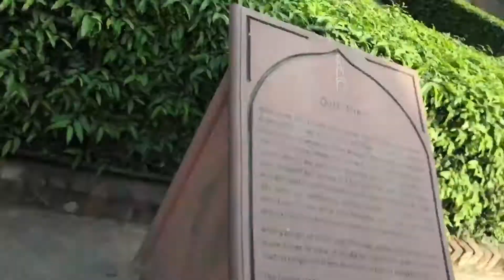Best Place❤️ for photoshoot in Delhi 🔥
hello guys

kunal channel link ❤️

WMK🙏❤️